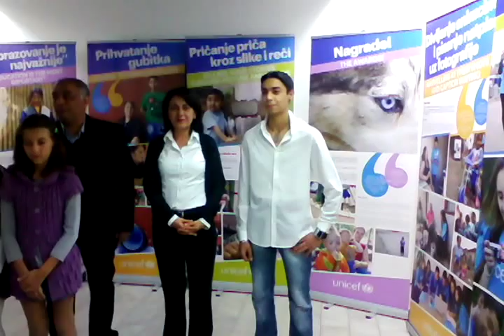UNICEF izlozba "Vidjeno mojim ocima" 01.11.2013.